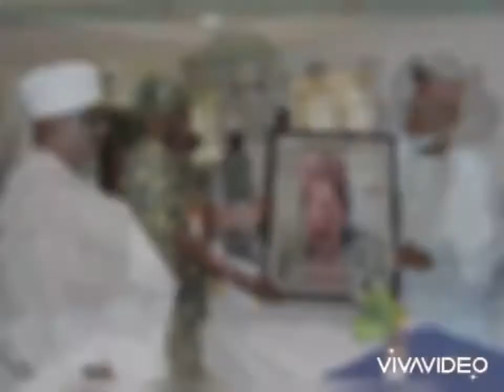Mun gode jarman Gusau Senator Hassan Nasiha by Ahmad Equaleser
Mungode jarman gusa by Ahmad Equaleser
Senator Hassan Nasiha jarman garin Gusau